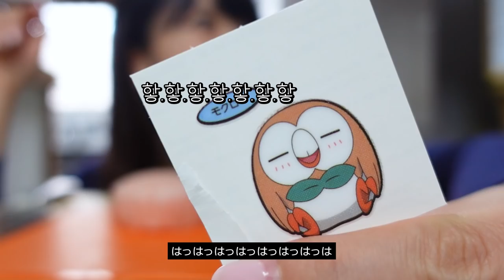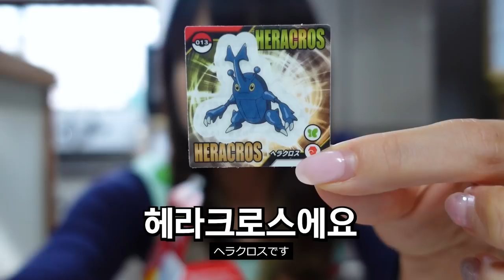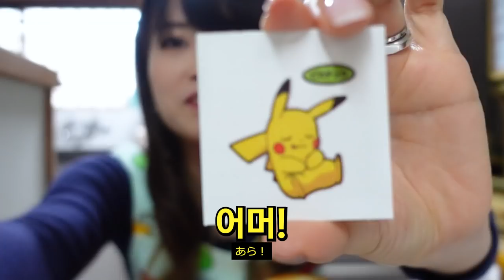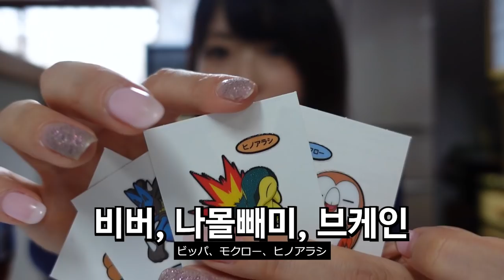“또 레어야..?!” 일본에서 포켓몬빵을 사면 생기는 일ㅋㅋㅋ 띠부띠부씰 교환하실분@@@@@ (ft. 한일 포켓몬노래 비교)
요즘 한국에서 인기있는 포켓몬 빵 일본 현지에서 사먹기ㄱㅣㄱㅣㄱㅣ

🍪추천영상
-여자친구 생일 날 울렸습니다.